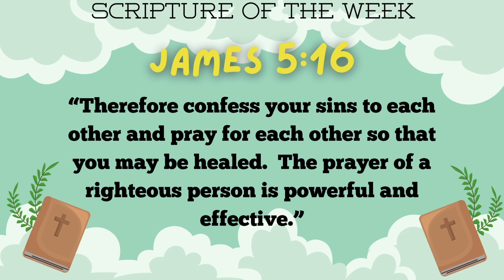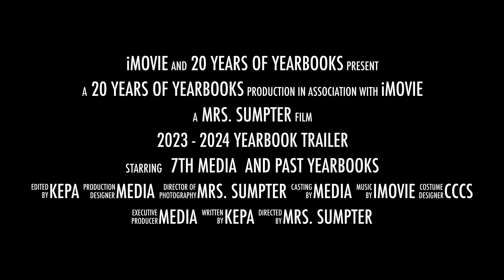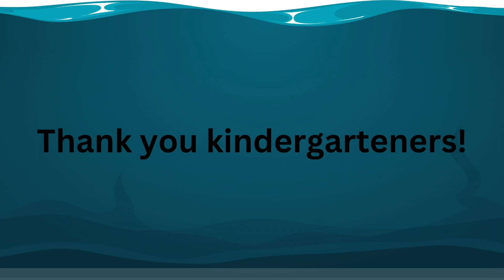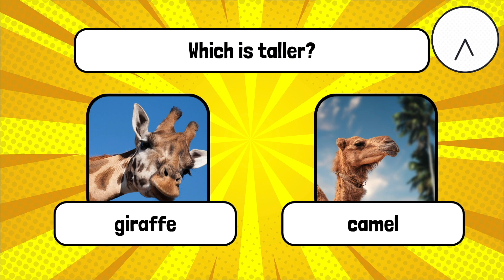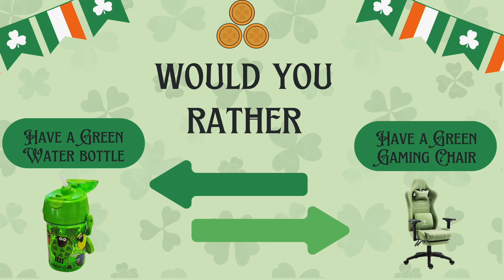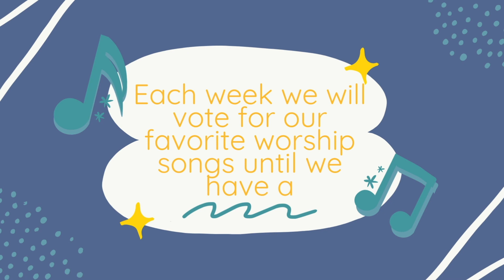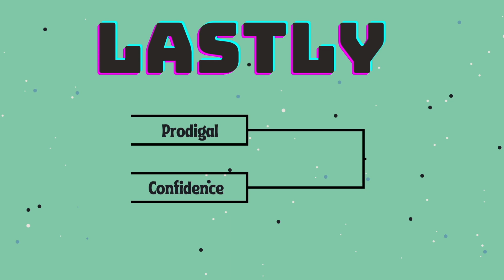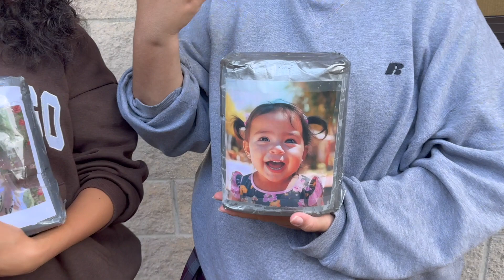Broadcast 3:18:24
Enjoy March Worship Madness Semi-Finals and more.